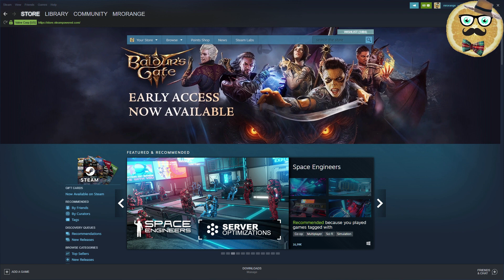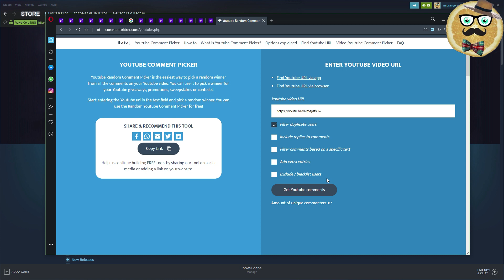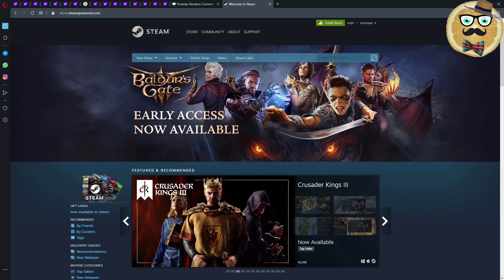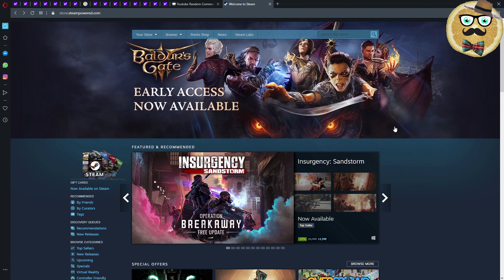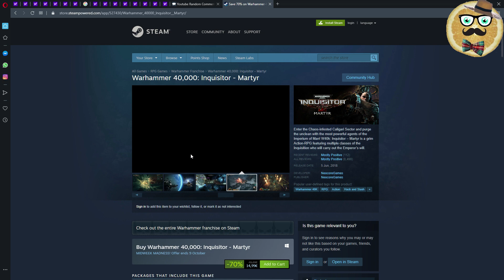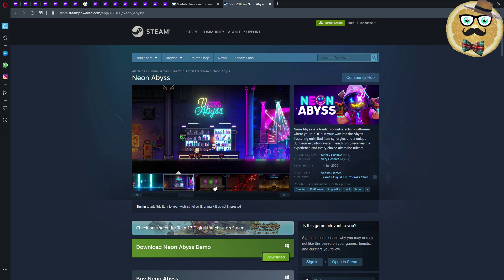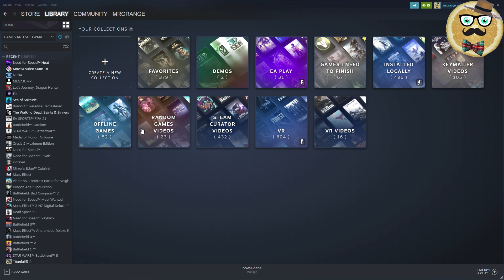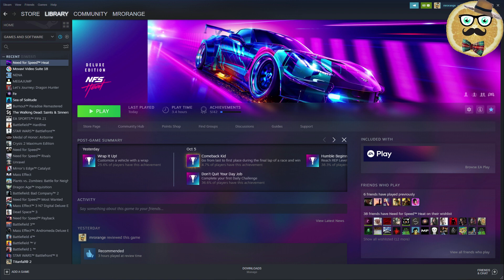+ Midweek Madness + Steam Key Giveaway + Baldur's Gate III + Generation Zero + Neon Abyss +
Welcome to a new Midweek Madness video on Steam. Enjoy!

Besides of this I will pick the winner of my latest commentpicker giveaway from my + EA Play on Steam + The winner can choose one of the following games / Steam Keys: The Darkness 2, Genesis Alpha One, Dirt Rally, A Story About My Uncle, The Bureau XCOM (EU KEY), Layers of Fear, Doom 3,  Betrayer, Metal Gear Solid Ground Zeroes (EU KEY), Agony, Castlevania 2 (EU Key), Silver Chains, Torchlight, Dirt Rally 4, Hard Reset Redux, Redeemer, Zombie Night Terror, Shadows Awakening, Act of Agression. :)

1 – Streaming Deluxe is solely responsible for the Giveaway under this video. Youtube is NOT a sponsor of the Giveaway and does not bear any liability related to the Giveaway.
2 – The present Giveaway complies to all applicable federal, state, local laws, and regulations, including U.S. sanctions. Please consult your local laws and regulations if you are watching from outside of the U.S.
3 – All Steam Keys that are part of the Giveaway are the property of Streaming Deluxe until redeemed by the User redeeming the key first.
4 – The User entering the Giveaway does NOT give away any rights to Streaming Deluxe.
7 – Steam Keys / Gaming Keys appear during the video and can be redeemed on Steam or any other platform Each key can only be redeemed one single time. The user that redeems the key first keeps the game. There is no liability to give away more Steam Keys. Each Steam Key of the Giveaway is unique and can only be redeemed once.
8 – Steam Keys are posted randomly as commentary under the video. Each key can only be redeemed one single time. There is no liability for Streaming Deluxe to give away more keys than those posted under the video.
During a next video Streaming Deluxe will pick a comment as a winner via Comment Picker or Woobox. Double comments do not count.
10 - Participants must comply to the age restrictions in their respective jurisdiction in order to participate in the Giveaways.
12 – Streaming Deluxe is NOT responsible for the functionality of the key. Non-functionality does not give any right for another key. Each key is unique. If the key has been redeemed another user was faster than you and the user does not have a right for another key.
13 – No Personal Data is collected.